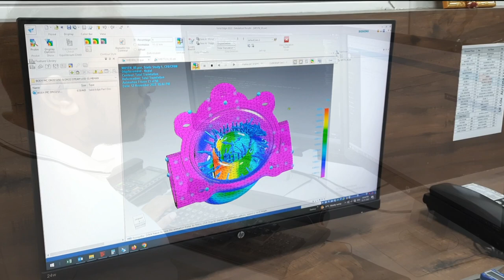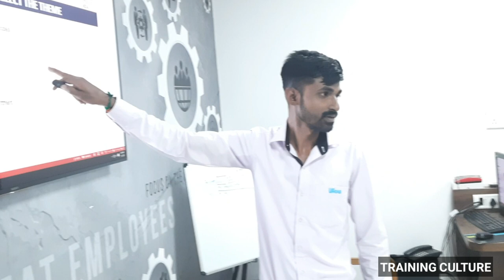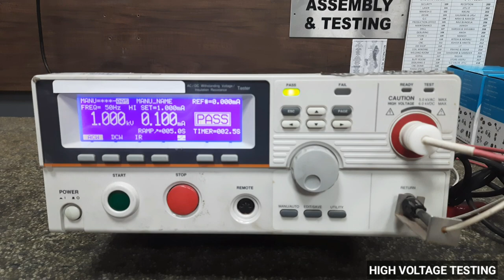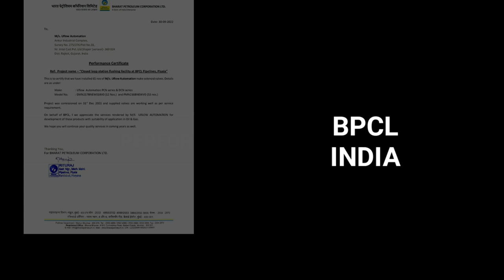Uflow Automation Corporate Video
This is the official Corporate video of Uflow Automation.

We are a prime solenoid valve, and other control system valve manufacturer as well as a supplier around the globe with our latest technology with innovative ideas for customization service. We are having standard certification of ISO 9001:2015 by TUV NORD.

In 2007, Initially established as a small manufacturing unit Uflow Automation enhanced its business capability to international standards. Uflow Automation is a modern, dynamic company that is currently emerging in the worldwide marketplace as a leader in valve manufacturing. Our commitment is to the development, manufacture, and marketing of the highest-quality valves. Our personnel, from the R&D to Engineering, to our outside sales team, are highly trained, and in tune with our customer’s needs and expectations.

Our markets already include satisfied customers here in India, as well as in the Middle East and Asia. Continued growth and ongoing efforts to seek new applications and opportunities to solve customer problems will be the secret to our long-term success. Advanced technology will allow Uflow to provide the consistency our customers expect. The new factory, combined with highly trained technicians and strict quality specifications, will ensure that as we grow our products remain reliable, and durable.

Pilot Operated Diaphragm Valve (NC),
Pilot Operated Diaphragm Valve (NO),
Semi Lift Diaphragm Operated Solenoid Valve Normally Closed,
Pulse Jet Angle Type Dust Collector Valve,
Pilot Operated Piston Type Steam Valve (NC/NO),
Semi Lift Diaphragm Operated Solenoid Valve Normally Open,
Gas Solenoid Valve,
Pilot Operated Diaphragm Type Solenoid Valve (NC),
2/2 Way Direct Acting Valve (NC/NO),
3/2 Way Direct Acting Valve (NC),
4X2 Double Solenoid Valve,
3/2 Single Solenoid Valve With Spring Return (NC/NO),
3/2 Double Solenoid Valve,
5/2 Single Solenoid Valve With Spring Return,
5/2 Double Solenoid Valve,
5/3 Double Solenoid Valve With Spring Center,
3/2 , 5/2 Single Solenoid Namur Valve With Spring Return,
3/2 , 5/2 Double Solenoid Namur Valve,
3/2 Hand Lever Valve,
5/2 Hand Lever Valve,
5/3 Hand Lever Valve Manual Return,
5/3 Hand Lever Valve Spring Return,
3/2 Single External Pilot Operated Valve With Spring Return (NC / NO),
3/2 Double External Pilot Operated Valve,
5/2 Double External Pilot Operated Valve,
5/3 Double External Pilot Operated Valve With Spring Center,
3/2 Push Pull Valve,
5/2 Push Pull Valve,
Manifold For DCV Series,
Angle Seat Valve with Steel Actuator Operator NC-NO,
Angle Seat Valve with Plastic Actuator Operated (NC/NO/Double Acting),
Double Acting Pneumatic Actuator,
Single Acting Pneumatic Actuator,
3 Piece Flange Ball Valve,
2/2 Way Miniature Low Flow Proportional Valve,
2/2 Way Miniature High Flow Proportional Valve,
Limit Switch,
Roto Seal Coupling,
3/2 Single Solenoid Poppet Valve (Normally Close),
5/2 Single Solenoid Directional Control Poppet Valve (Monostable),
3/2 X 5/2 Convertible Single Solenoid Directional Control Namur Poppet Valve (Monostable),
5/2 Double Solenoid Directional Control Poppet Valve (Bistable),
3/2 Single Solenoid Directional Control Poppet Valve (Normally Close),
3/2 Single Solenoid Namur Poppet Valve (Normally Close),
3 Way Direct Acting Namur Poppet Type Valve,
3 Way Direct Acting Poppet Type Valve,
3 Way Direct Acting Poppet Type Valve (Universal),
Medical Oxygen Pressure Regulator,
High Concentration Oxygen Mask,
Oxygen Cylinder,
Nasal Cannula,
4X2 Double Solenoid Valve For Oxygen Concentration,
Straight Union,
Different Dia. Straight Union,
Union Elbow Reducer,
Union Elbow,
Union Tee,
Union Tee Reducer,
Union 'Y’,
Union 'Y' Reducer,
Cross Union,
Male Connector,
Female Connector,
Flow Control - R Series,
Flow Control - M Series,
Plug,
Polyurethane Tubes,